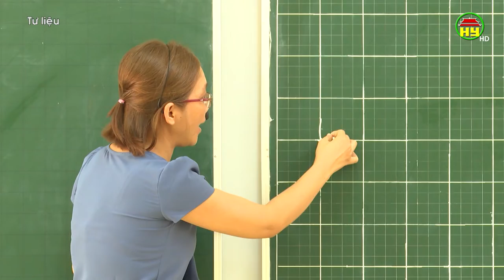Nỗ lực triển khai chương trình giáo dục phổ thông mới năm 2018